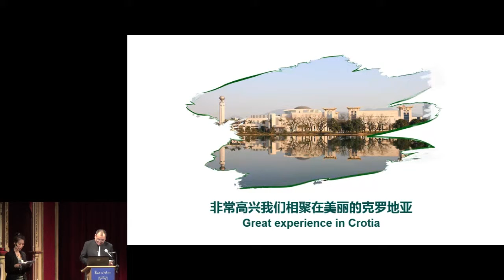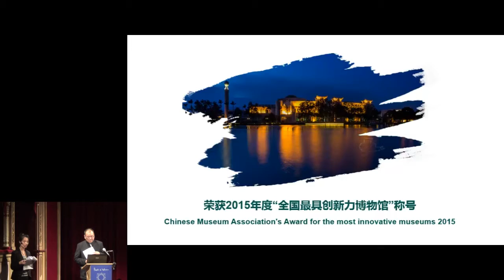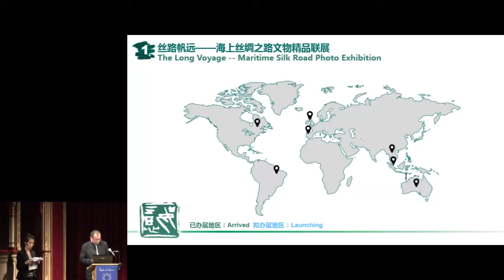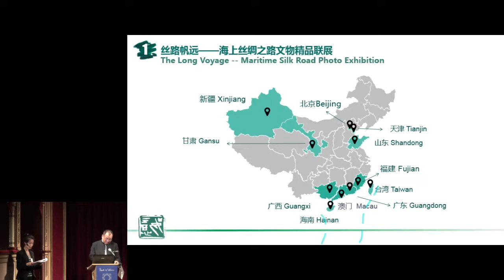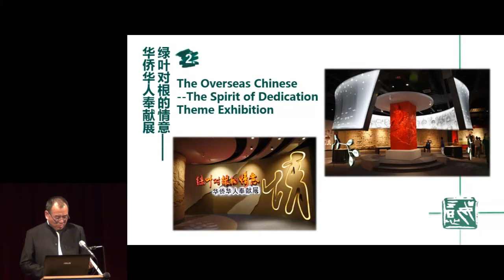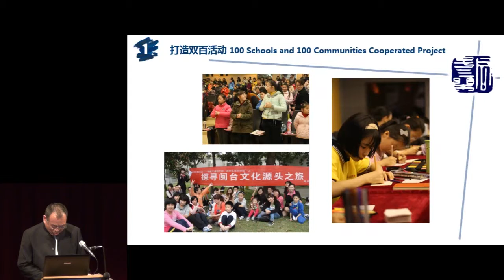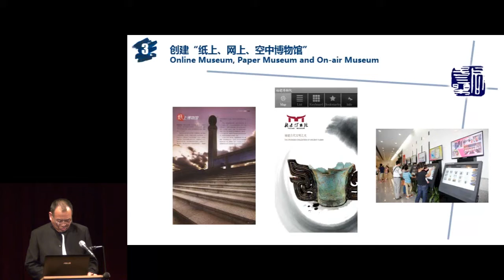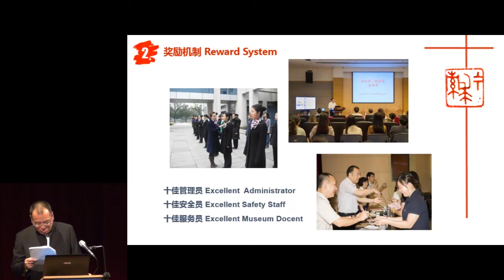Fujian Museum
Presentation of Chinese Museums Association Most Innovative Museums Award 2015 laureate, by Professor Zhiyue Wu, translated by Sophia Shi